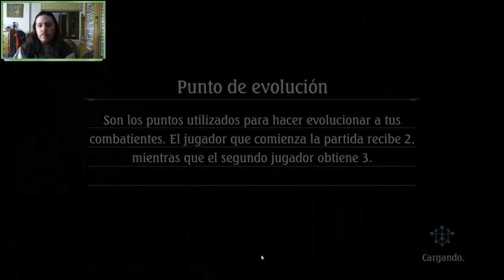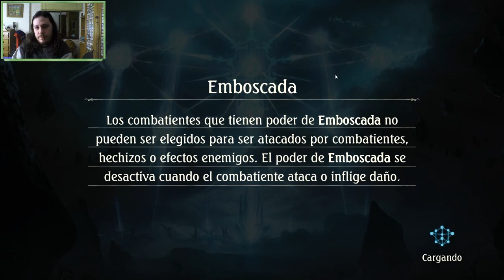Shadowverse en español. Copa DawnBreak. Capitulo 1. ¡Los missplays son mi destino!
Aquí os dejo el primer intento en la Copa DawnBreak, espero que os gusten las partidas y os sirven para aprender algo :-).

!Mi twitter!